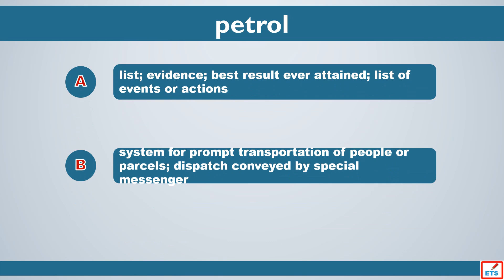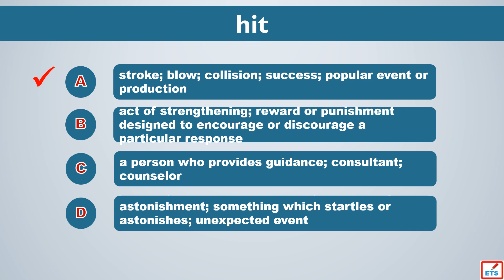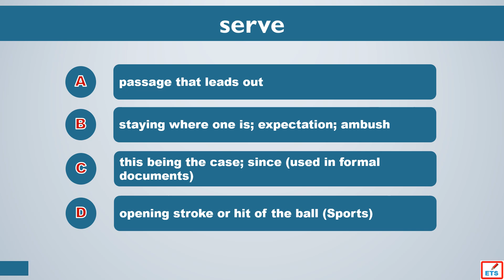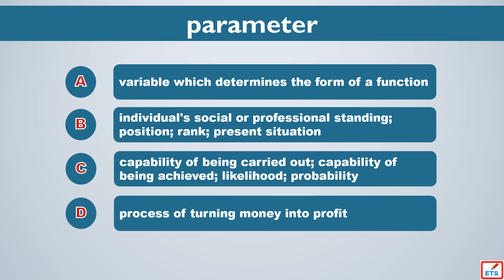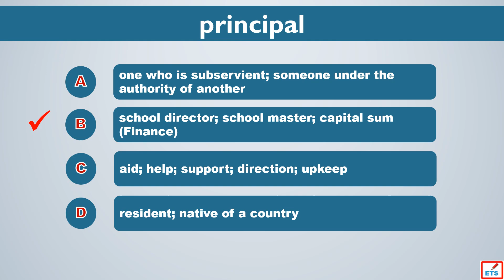TOEIC Vocabulary: Pick Up, Petrol, Hit, Concept, Framework, Serve, Parameter, Mistake, Gross